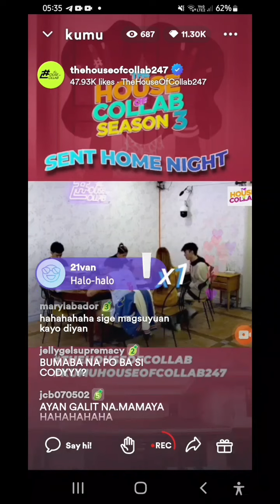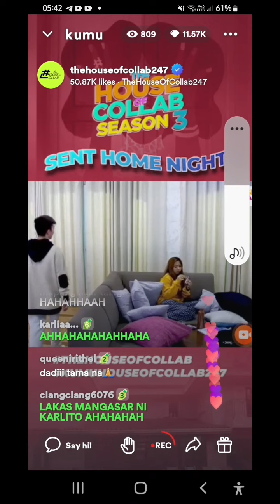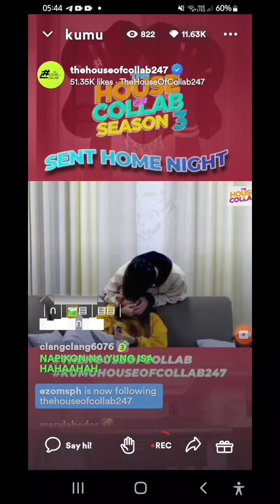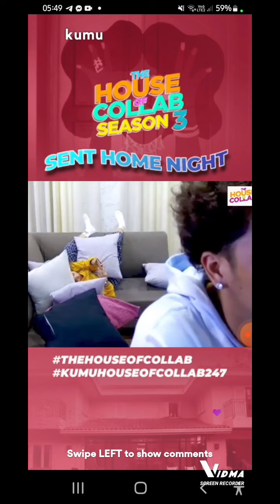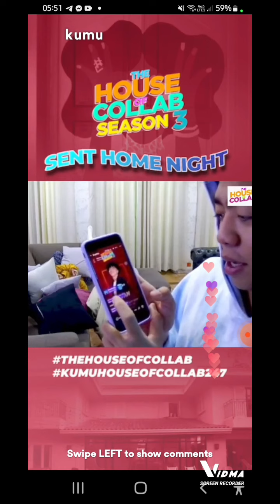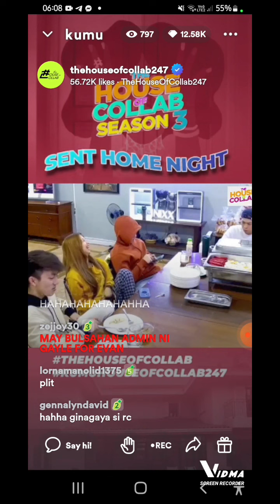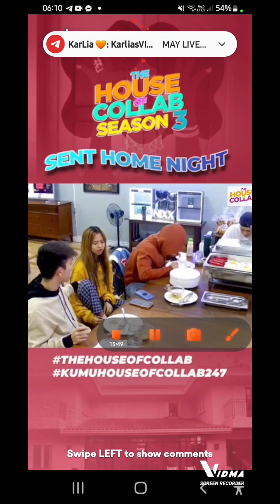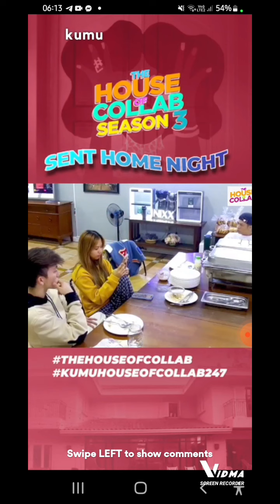Ang cute nyo mag asaran Karlia🧡